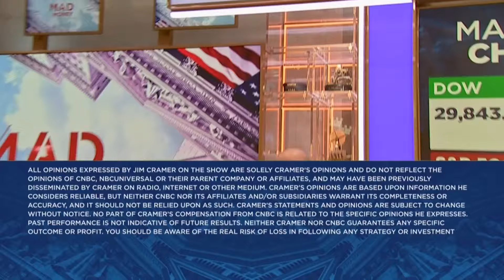I want a higher Treasury yield going out further, says Jim Cramer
'Mad Money' host Jim Cramer takes a closer look at today's market action and the impact of bonds.